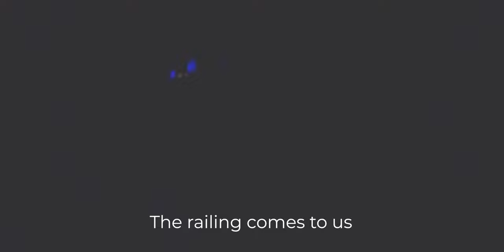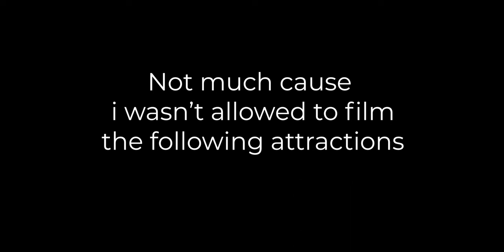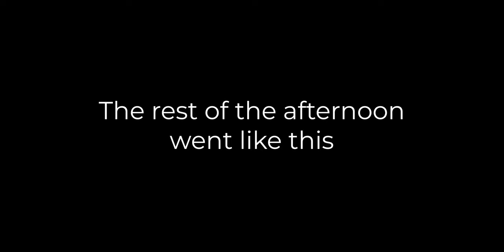Phantasialand and friends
a quick edit of the footage I took in phantasia land to take us back on the memory lane